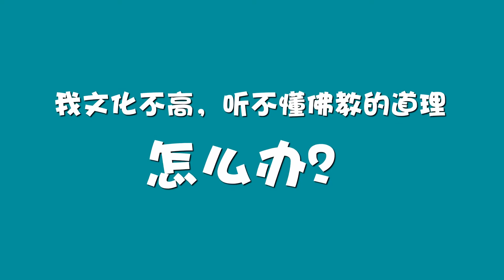「佛學常識」我文化不高，聽不懂佛教的道理，怎麼辦？